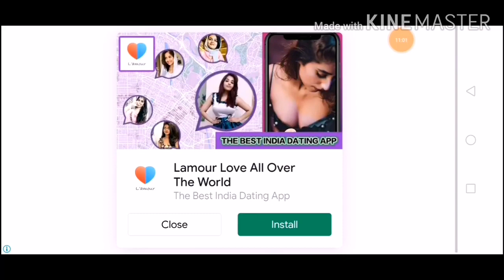World War 2 polygon | WW2 Shooter FPP | Gameplay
Free epic single-player WW2 shooter with multiplayer and zombie modes!

⭐Epic single-player campaign⭐
World War Polygon is a first-person shooter from WW2. When the world falls into the hell called war, it needs heroes who will stand against evil. World War Polygon allows you to be such a hero! The single player campaign is full of epic moments, story cutscenes and heroic deeds. Become a brave soldier that will go from D-Day in Normandy, through the Battle of Bulge in Ardennes and finally to Berlin. Experience also the Eastern Front in the skin of a Soviet soldier that will have to endure the Battle of Stalingrad and fight in Eastern Europe. Help ending the World War in 1945 during fall of Berlin as a part of allied military force.
Traditional single-player first person shooter missions are accompanied by special tasks, like shooting planes with AA guns, defending your position with mortar fire, destroying tanks or bunkers with a bazooka and sniping enemies at long distances.

⭐Multiplayer and Daily Missions modes⭐
The single player campaign is simply epic, but World War Polygon can give you even more fun with its great optional modes - PvP multiplayer (4v4 Team Deathmatch, Allies vs. Axis) and Daily missions (you vs. hordes of zombies).
Have tons of fun shooting enemy soldiers, exterminating zombies or fighting against other players in Allies vs. Axis real time PvP modes.

⭐Features⭐
* Free single player World War 2 FPS
* Easy and intuitive but completely customizable controls
* Story of heroes of World War II
* Heroic, epic, tragic or just funny story cutscenes
* Boss fights - encounter dangerous unique enemies and fight them!
* Epic polygon graphics
* Tons of weapons, consumables, grenades and other gear
* Customize your character loadout for each mission or multiplayer game - do you prefer sniper rifles, assault rifles, SMGs or shotguns?
* Upgrading weapons, vests and helmets
* Real-time PvP battles
* Team Deathmatch Multiplayer mode - good old Allies vs. Axis PvP
* Leaderboard for competitive MP experience
* Daily missions - fight against endless hordes of German zombies
* Various task - help with air combat by shooting AA gun, use stationary machineguns, protect your position against waves of enemy troopers, snipe, destroy tanks and much more!

⭐Expanding story of WWII heroes⭐
Frontline heroes of the second world war on all sides are our big inspiration. We try to bring you as much content from as many different battlefields as possible. We are still producing content for the game to meet your expectations - weapons, enemies, cinematic moments and whole campaigns. Sometimes we want you to enjoy straightforward shooter as a member of elite commando behind enemy lines and sometimes we feel we have to show you struggles of people in this extreme conflict. True heroes are people risking their lives to protect what they hold dear, not generals, not leaders, just (extra)ordinary members of US army, Red army and any other military that had to take part in WW2. Still we mostly want to make this a fun experience as war games are genre filled with great titles. We hope you enjoy our take!